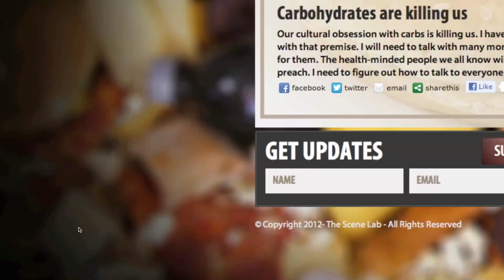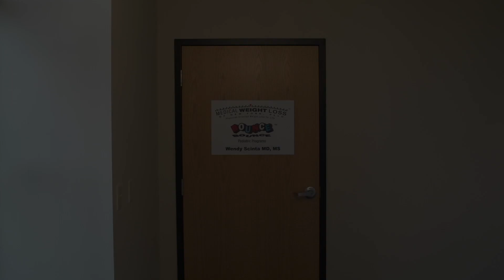Carb-Loaded - Update #10 Interview with Dr Wendy Scinta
Here is a little bit from our interview with Dr. Wendy Scinta at her office near Syracuse, NY.